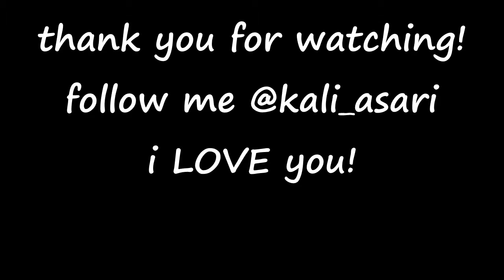5 TIPS TO RUN YOUR FIRST 5K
Running my first 5k was such an accomplishment for me and I really hope that these tips help you runs yours! Go kick some butt!

Just strong discount : KATPAGE10

Hello I am an average human shaped human named Kate (or Kali) and I'm a 25 (+1) year old paramedic living in MKE doing normal  people things like playing and coaching roller derby, lifting weights, doing yoga, and trying to figure out my way through a healthy, balanced lifestyle...come join me 🌱♥️💪🔥✨✌️🍑🙏🌎🤪
I'm an advocate for positivity, wellness, mental health, and addiction recovery